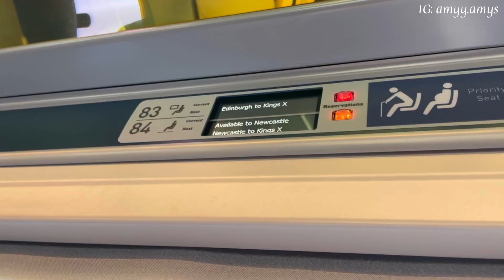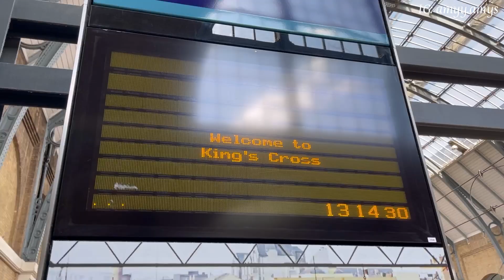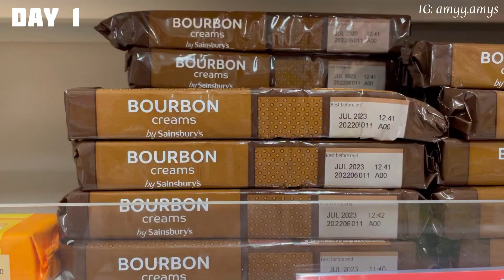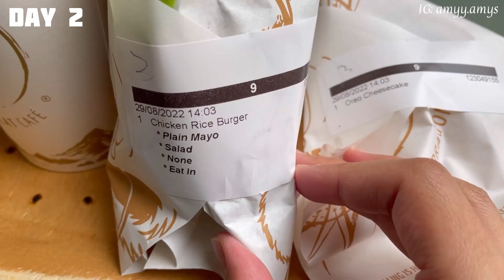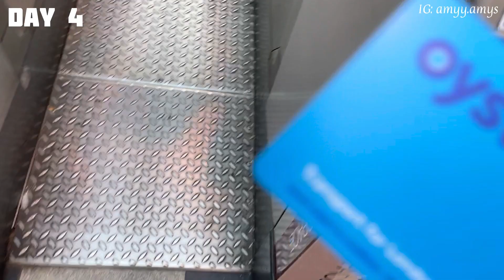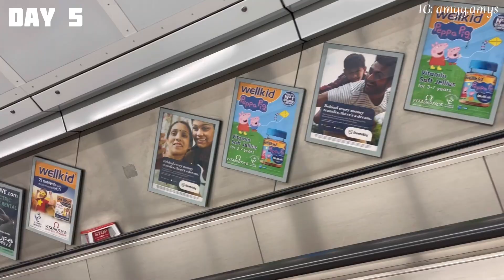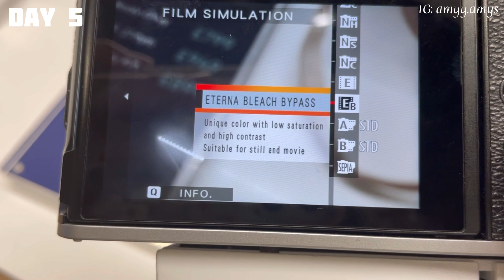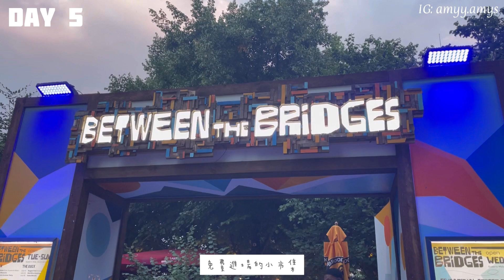欸米Vlog｜我搬家了！在倫敦的第一週！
（食譜短片每週更新2次）